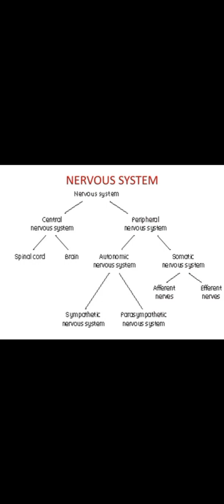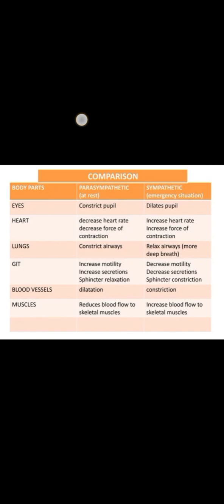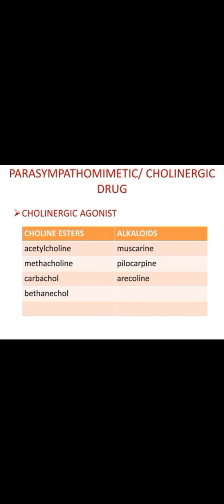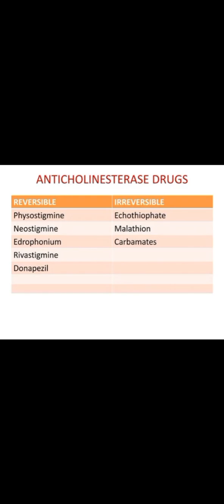parasympathomimetics and parasympatholytics drug classification In telugu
introduction of nervous system
classification of parasympatholytics drugs
classification of parasympathomimetics drugs in pharmacology
classification of drugs in parasympatholytics and parasympathomimetics in Telugu in detail
comparison between parasympathetic nervous system and sympathetic nervous system in detail in Telugu #